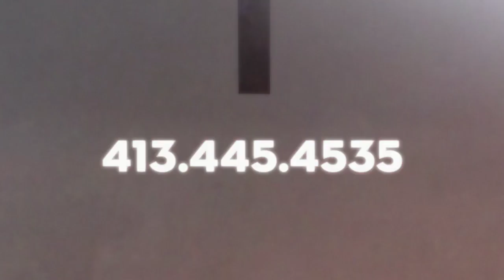2016 Toyota Highlander Hybrid Pittsfield MA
Look no further than the 2016 Toyota Highlander Hybrid for the most versatile, comfortable and eco friendly SUV.

Family fun begins here. Spacious, loaded with many standard and available features, the newly resigned Toyota Highlander Hybrid is turning heads.

Our sales team can discuss financing options, monthly payments and trade in options.

Pittsfield Massachusetts is proud to show off the latest Highlander, unmistakably the most highly anticipated car this year! Boasting an attractive combination of remarkable style and innovative features the new Highlander at Haddad’s is sure to reach above and beyond your expectations, check out a few features below:

·       A standard 185 hp 2.4L four-cylinder (engine) provides a solid gas mileage (20 mpg city/25 mpg highway).
·       Audio with  6.1-inch touch screen,
·       Backup camera
·       Smart Key entry.
·       several high-end safety technologies: Safety Connect, the Pre-Collision System with Dynamic Radar Cruise Control as well as Lane Departure Alert with Automatic High Beam Headlights.

These features are particularly designed with a clear focus on your personal safety and security. Road and driving related mishaps are rapidly increasing and thus safety is likely to be one of your major concerns. In addition to the convenience and safety features you can also be ready for some state of the art and exquisite stylistic features employed specifically for the new Highlander. Vertical jewel LED lighting within the front along with enhancements to the grille’s louvre trim complete a modern and neat feel to the overall look of the Highlander.

The new Highlander is appropriate for families, new drivers and anyone interested in a practical and easy to use car. The interior view is rounded out with lightly reinforced seats that come with a finishing that provides contrast to the stitching and perforated inserts. The Highlander includes iPhone/USB/Aux connectivity as well as Apple Car play and Android Auto compatibility, in addition to this technology is interlinked to cater to your comfort with a smart key access and heated side mirrors which are perfect for those frosty morning ride. This feature along with the windshield de icer wiper makes driving in snow weather so much easier.

 The highlander guarantees a considerably redesigned suspension geometry that assists in both drive comfort and handling. Enhancements to the steering system guarantee a reactive vibe as you steer the wheel providing you with further convenience.

At Haddad Toyota our team is able to give you a full run down of all these features and put your mind at ease by answering any queries and concerns.

Learn more about the 2016 RAV4 by visiting (some imagery used from site).

2016 Toyota Highlander Hybrid Pittsfield Massachusetts